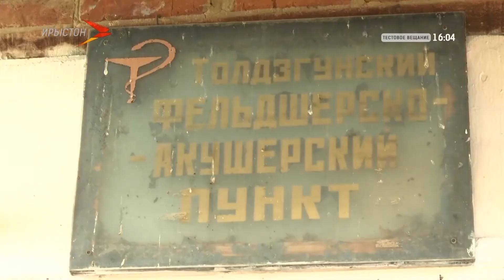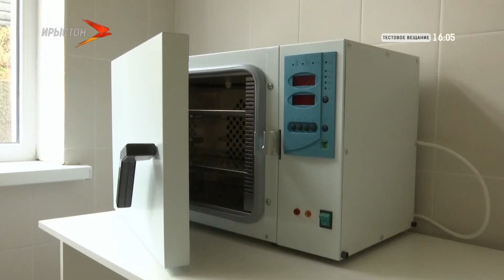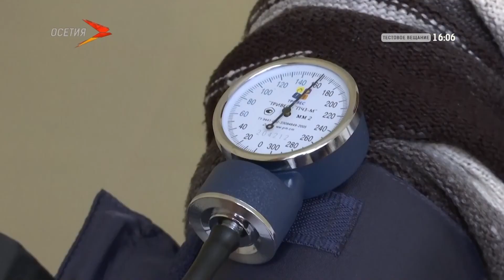Дигоргоми исарæзтонцæ ФАП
Æнæниздзинадмæ æркæсын уавæртæ алы ран нæй. Уæлдайдæр та - хæххон хъæуты. Кæм ма дзæбæх кæнæм уæдæ нæхи? Ахæм фарстайыл рагæй дзурынц адæм. Цы медицинон пункттæ дзы ис, уыдон кæлæддзаг уавæрмæ æрхаудысты, кусджытæ та дзы уæвгæ дæр нæй. Фæлæ тагъд æххуысы мадзæлттæ фæзындзысты тагъдгомау. Ныхас радтой сæрмагонд службæтæ. Цалцæггæнинаг куыстытæ ныридæгæн цæуынц. Ног специалисттæ дæр кусынмæ цæттæ сты. Нæ къуыдайраг мыггагимæ уацхæссæг Саулохты Ланæ бацæттæ кодта дыгуронау æрмæг ирон диалектыл дзурæг редакторы фæрцы. Сæ иумæйаг сфæлдыстадæй цы рауад, уымæ, табуафси, бакæсут.

Толдзгуни царуй арта сада ма артинсай адаймаги. Уонай фандзай фондз анца суваллантта. Арта суваллонебал артигай анзта дар нама цауй. Гъауи дохдири анхус куд на гъауй? Фельдшерон амбулатори си барга ес, фал хъабар адзаллаг уавари ай а бунат дар. Цауй ибал дас ама дууинсай анзи. Амбулаторий чи фельдшер косуй, е дар азиниккон набал ай, май барга гъауй кастар медицинон косаг. Уад ин фенцондар уида дзавгара.

Толдзгуни царгута хъабар барга ангъалма касунца науаг специалиститама . Хезунца науаг аивддзинадта са гъауи. Ма си чидар аивдита ацагайдар цауй.

Са ангъалдзинадта дзагъали не нца. Аразунца си науаг ФАП. Падзахадон стратегий арантама гасга медицинон анхус са гъауи фахуаздар уодзай. Аци медицинон объект цатта уодзанай инна анз, ма има хъабар ангъалма касунца.

Цахуан уодзанай, уой фаинан ес Дзинагъай гъауи. Ами аразт арцудай нуриггон домантама гасга науаг Фельдшерон акушерон амбулатори. Нур адани дзабах кандзанца еу мин арта сада километри барзандани.

Фельдшер куд загъуй, уотемай ами царуй авдай рацарга адаймаги. Фулдар са тухсун кануй давлени . Хонхи уалдаф уаззау ай, уома гасга ана дохтири анхусай хъабар жин ай.

Падзахадон стратегима гасга ФАПитæ аразт арцаудзанцæ идард гъаути. Минкъий равдзадар ками анца, уоми са бацалцаг кандзанца, инна рауанти ба наугута искандзанца. На республики ананезджинайди министради куд дзагъунца, уотемай ма гъæуамæ аразт арцæуонцæ дууа модулон ФАПи. Еу си исамайдзанца Цейи, инней ба Реданти гъауи. я

Манкъайдар гъаута на республики анца инсай. Уоми ка царуй, уонама фельдшерта цаунца сæрмагонд рæстæгмæ гасга. Минкъий гъаути медицинон пунктита закъонма гасга наййес.